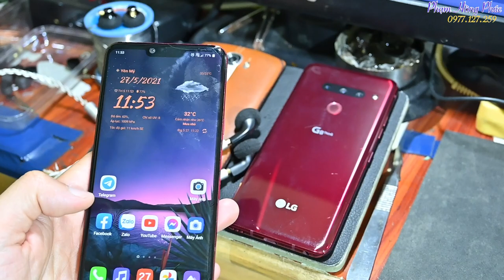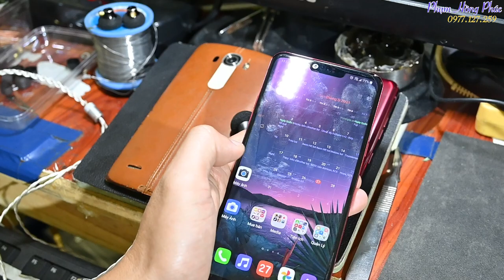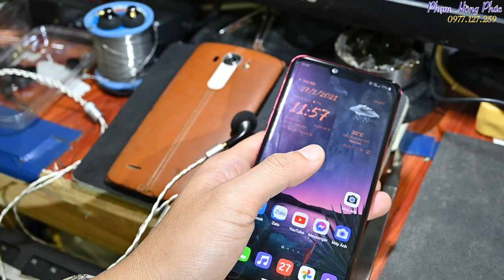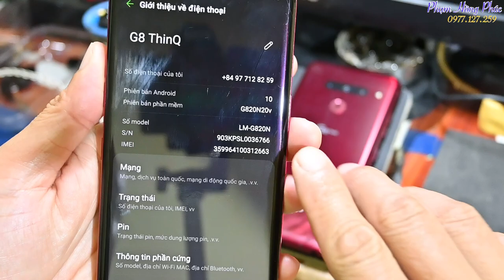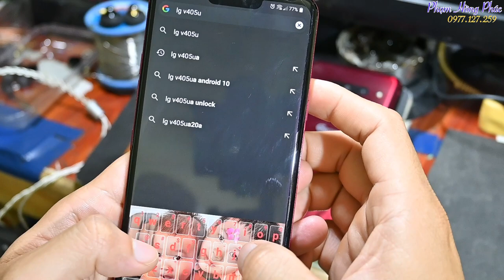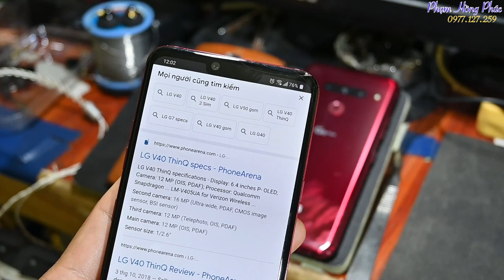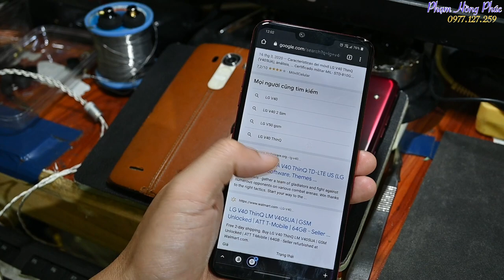Quốc tế Mỹ : có ngon không ?